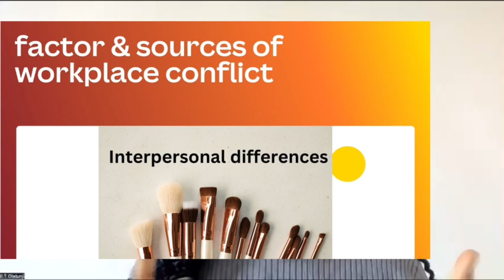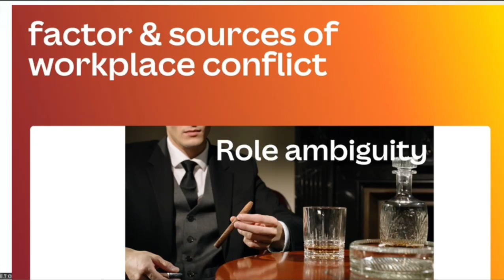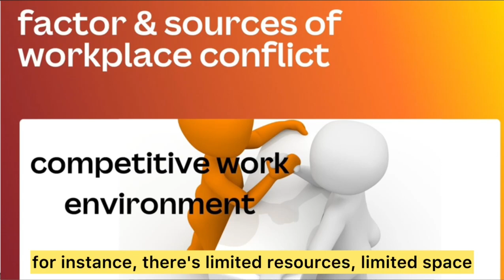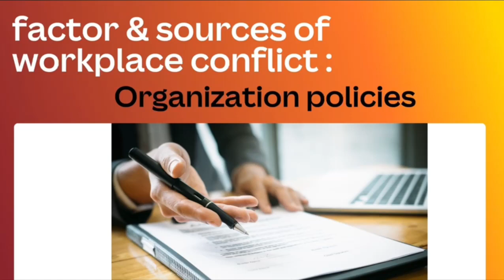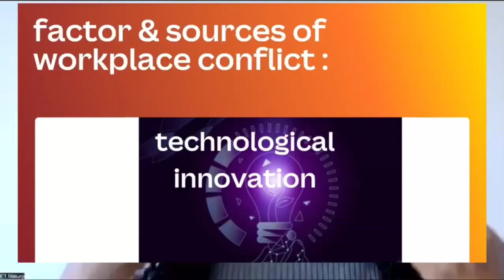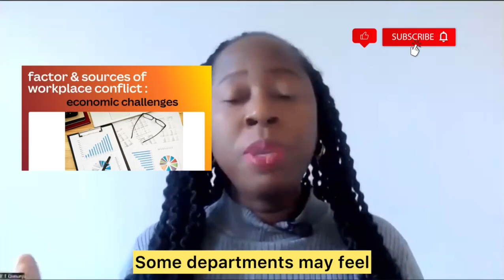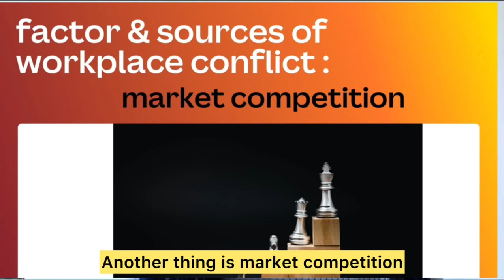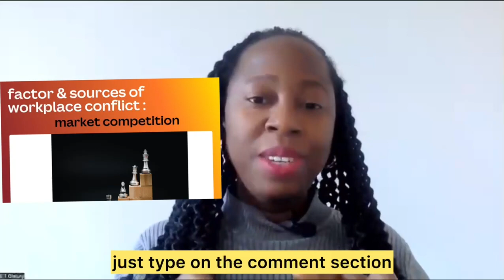How to Unlock Workplace Harmony: Decoding Internal and External Stressors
Embark on a captivating journey into the intricacies of workplace dynamics in this episode! We delve deep into the essence of workplace conflict, underlining the paramount importance of harmony in professional spaces. 🌐

Join us as we dissect the very fabric of workplace conflict, exploring clashes in interests, values, and goals within organizations. Through the lens of the real-world case, Cheick Ouedraogo Vs Uber Technologies System Nigeria Limited, we bring these theoretical concepts to life.

👀 Key Highlights:
- Decoding Workplace Conflict: Gain insights into the nuances of workplace conflict and why it's a dynamic force deserving of attention.
- Real Case Study: The case of Cheick Ouedraogo Vs Uber becomes our canvas to paint the factors and sources of workplace conflict, bridging theory with reality.

🔍 Why Watch?
This engaging episode not only identifies the challenges but also offers proactive solutions to nurture workplace harmony. The shared insights are invaluable for professionals seeking to create a positive work environment and navigate conflicts effectively.

Let's empower ourselves with knowledge for thriving professional journeys!